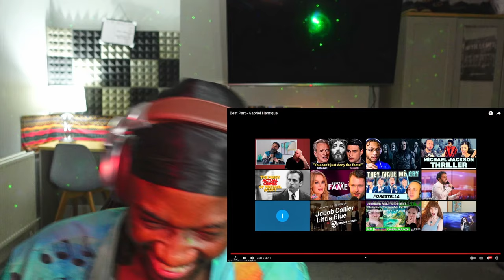First Time Hearing Gabriel Henrique - Best Part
Access to;
Monthly Requests
Movie Nights